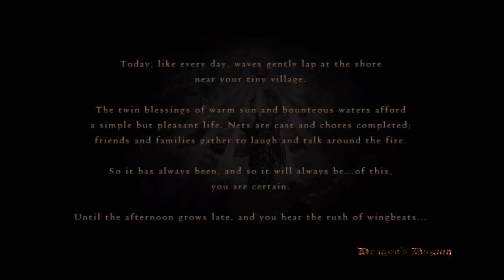Dragon's Dogma: Full GamePlaythrough - Episode 2: Heartless (Ps3)(HD)(Live Commentary)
** Dragon's Dogma Full PS3 Walkthrough **

=-=-=-=-= This Episode =-=-=-=-=

We get the finger nail impale and steal orphans christmas gifts.

This channel is non-profit, but that doesn't mean we hate likes!

Gratuitous game information below! ▼|▼

► Dragon's Dogma ▼ ]
Dragon's Dogma is an open world RPG developed by team members from Resident Evil 4 and Devil May Cry. It introduces a rich combo system not present in other RPGs, a huge world to explore, and no restraint. Meshing together multiple genres to make something truly epic.

Developer: Capcom Games
Publisher: Capcom, co.
Designers: Kento Kinoshita (leaD)
Composer: Shouldbe Shot
Engine: MT Framework 2.0
Platform: Playstation 3, Xbox 360
Release date: May 22, 2012
Genre: Action role-playing, Open World Adventure
Modes: Single-player, Pawns Online
Ratings: BBFC: 15 ESRB: M GRB: 18+ USK: 16